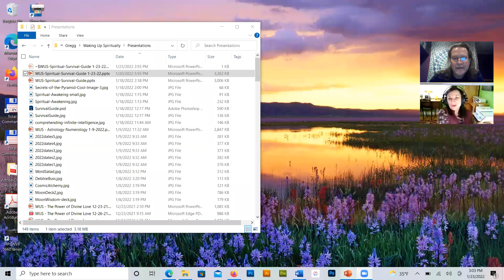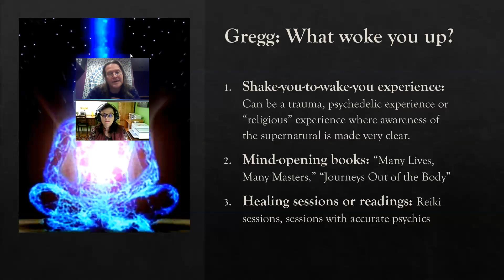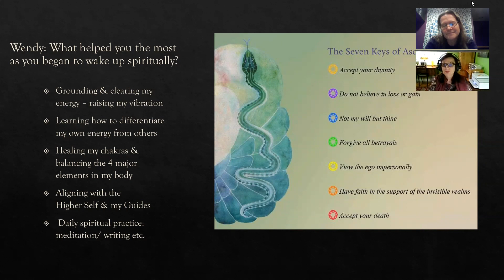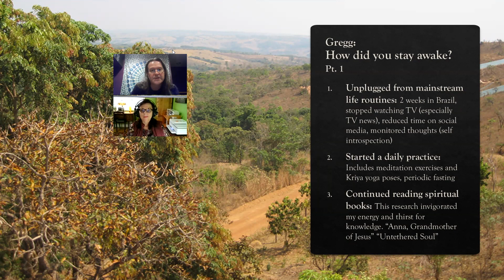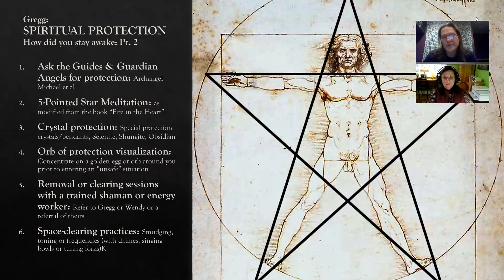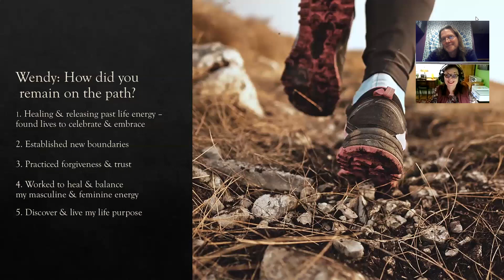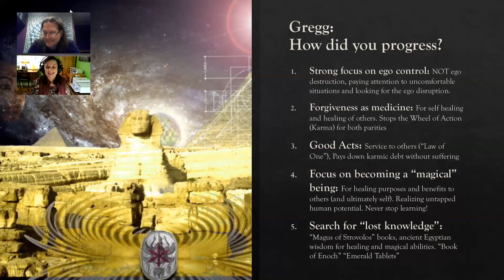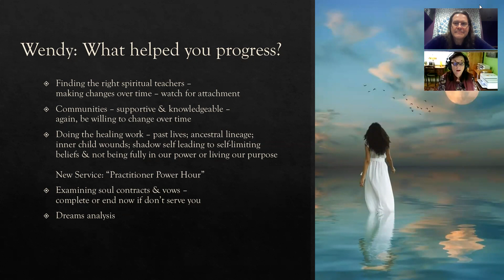Spiritual Survival Guide -- 1/23/22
In our broadcast on January 23, 2022, co-hosts Wendy Rose Williams and Gregg Kirk created a Spiritual Survival Guide, based on a listener request. The two hosts discussed the things that were pivotal and important in their own spiritual awakenings. The broadcast moves through the concept of making sense of the awakening and symptoms of it, how to maintain the awakened state, and moving and progressing from your awakening. Many concepts have been discussed in past episodes and are referred to in the broadcast, but the two hosts have consolidated and simplified the information to make it a practical guide for anyone who is traveling through their own awakening experience.